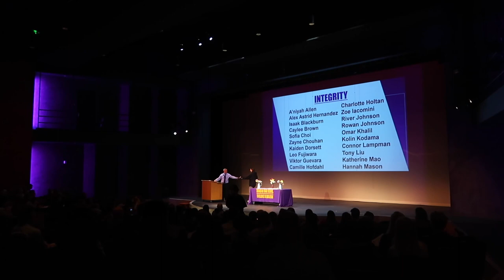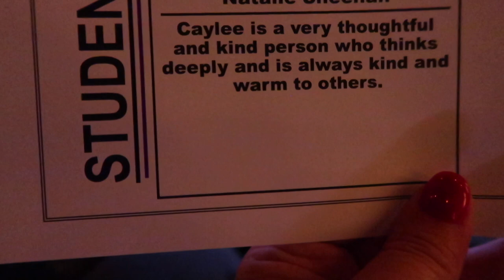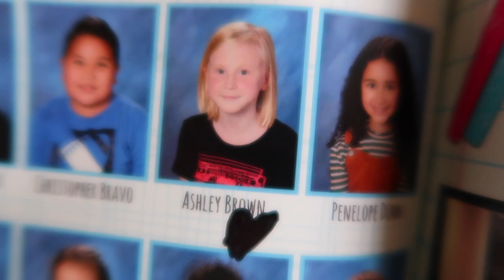WE HAD NO IDEA WHAT HIGH SCHOOL AWARD SHE WAS GETTING! | SPEND THE DAY WITH US BEFORE TRAVEL DAY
AMAZON FAVORITES:

LUG TRAVEL BAG:

MICROFIBER BEACH (TRAVEL) TOWELS:

GoPro HERO9 BLACK CAMERA:

Canon PowerShot G7X Mark II Digital Camera:

Monitor Stand Riser Desk Organizer:

Bookshelf for Desktop Storage:

ART MARKER SET:

CURRENT PHONE CASE:

FETCH APP -2000 BONUS points w/ REFFERAL CODE:
5KKJA